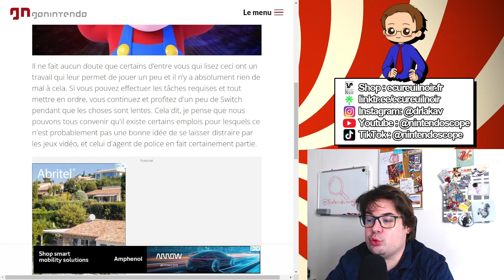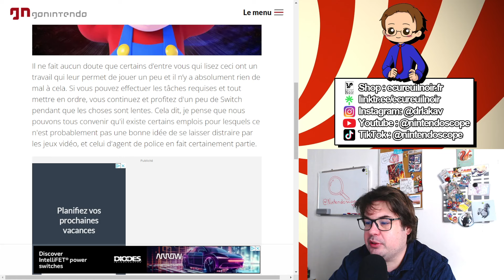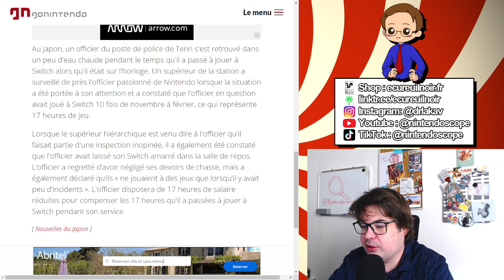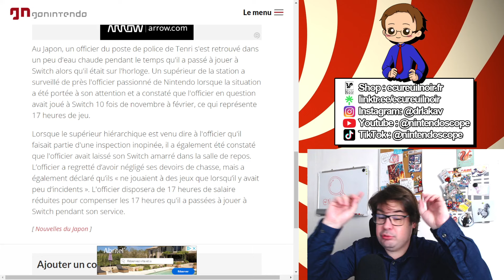Scandale : Un Policier Joue à la Switch en Service - Sanction Immédiate !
Scandale au Japon, un policier joue à la Switch en plein service. S'en suit une sanction immédiate ! Scandale au Japon : un policier a été récemment sanctionné pour avoir joué à la Nintendo Switch pendant son service. Cette vidéo de Nintendoscope, présentée par Dr.Lakav, explore en détail cet incident insolite où passion pour les jeux vidéo et devoir professionnel entrent en conflit. Découvrez comment cet acte inhabituel a mené à une réprimande officielle et quelles leçons peuvent être tirées pour les amateurs de jeux vidéo en milieu professionnel. N'oubliez pas de consulter nos vidéos courtes, disponibles en shorts sur YouTube, reels sur Instagram, et TikTok.

Zelda Link's Awakening (version switch) le Guide Deluxe en Précommande sur Ulule